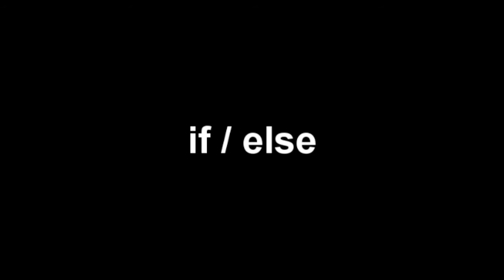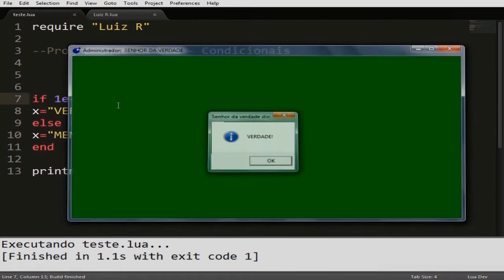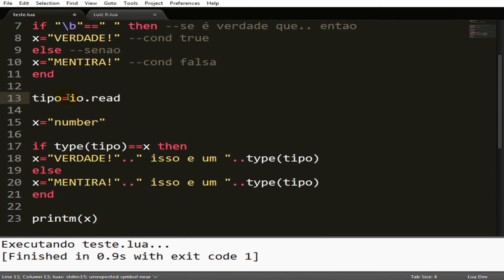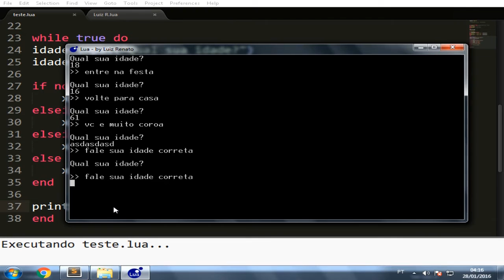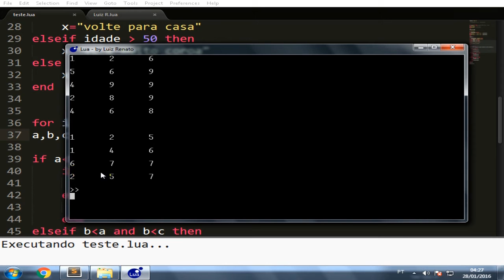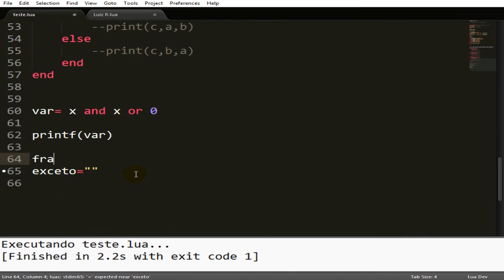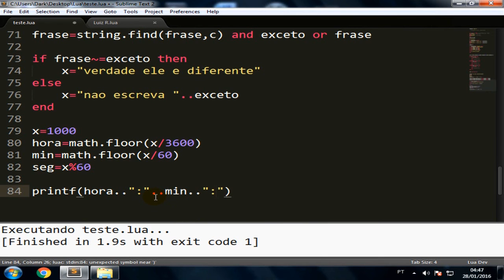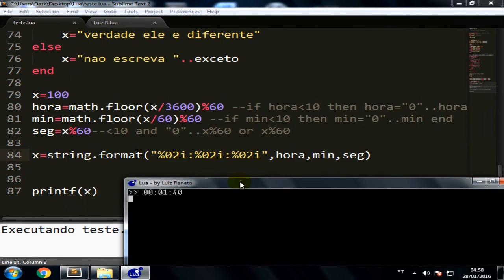Programando em Lua #4 - Condicionais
Especial condicionais (estrutura de seleção, expressão condicional ou IF/ELSE) para ter uma lógica afiada na compreensão do desvio de fluxo de controle.